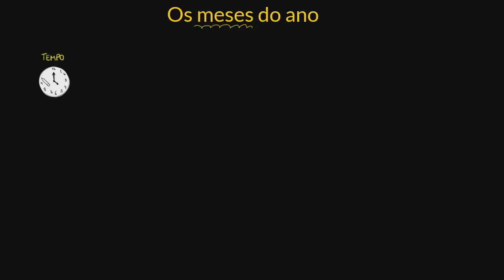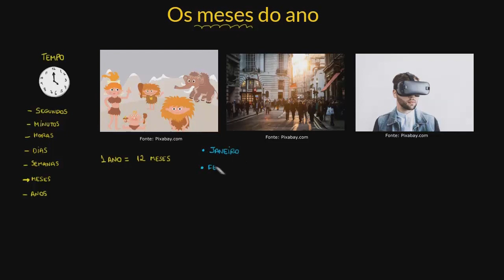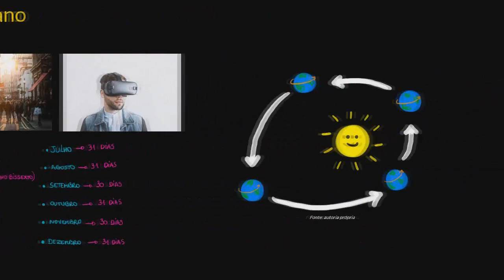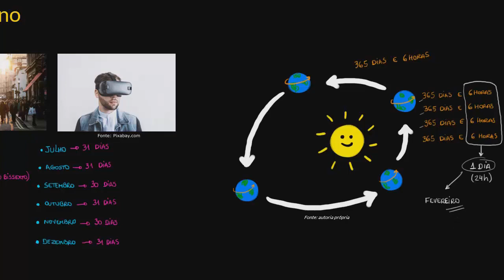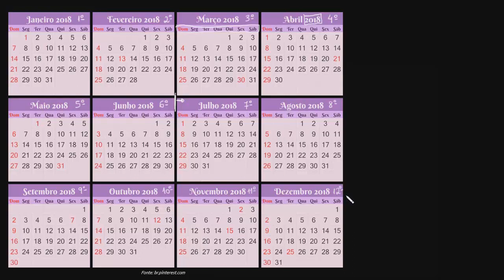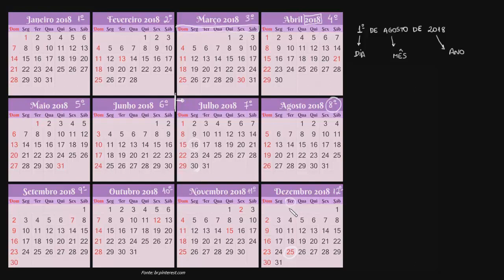Os meses do ano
Familiarize-se com o calendário e aprenda os nomes e a sequência dos meses do ano.